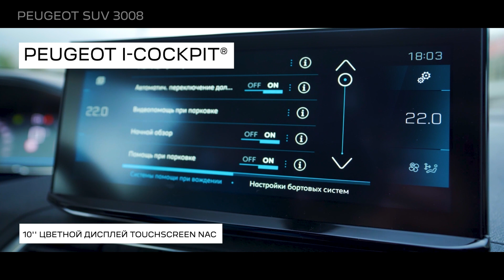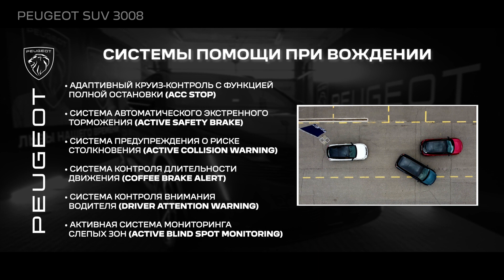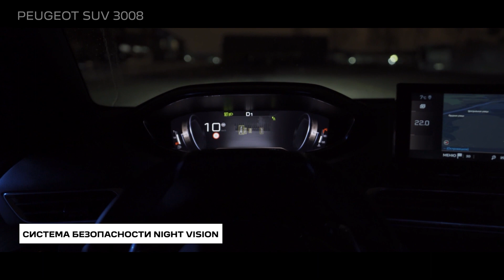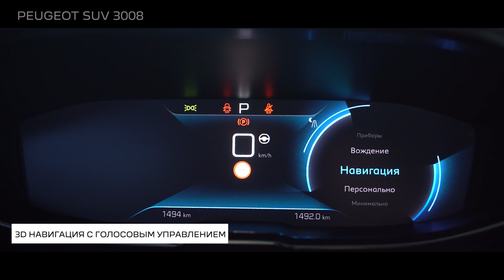Presentation |Peugeot 3008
Product presentation of a new Peugeot 3008.

DI&NA production.